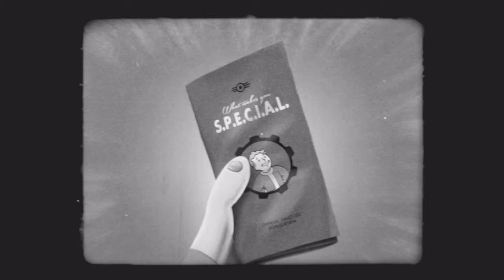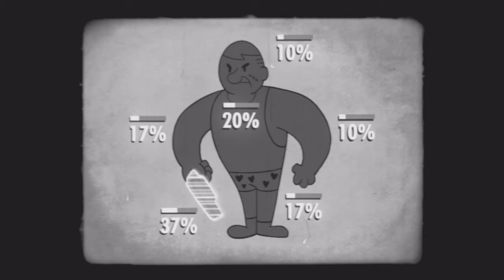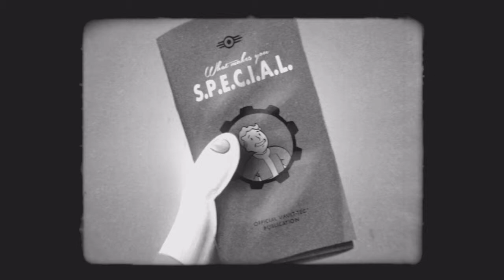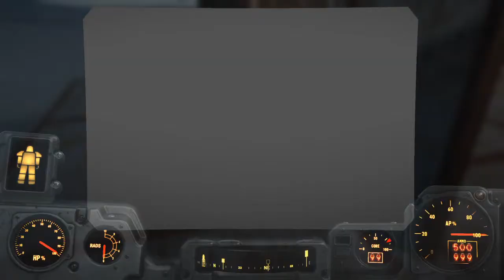Fallout 4_20190507004952